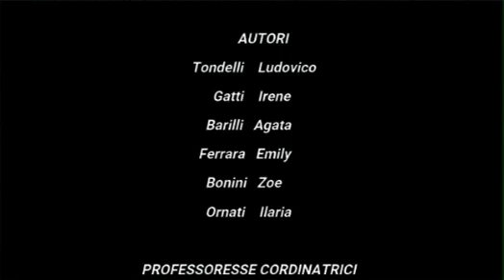Cinefrutta 2021 - 16M Frutta e verdura La serie